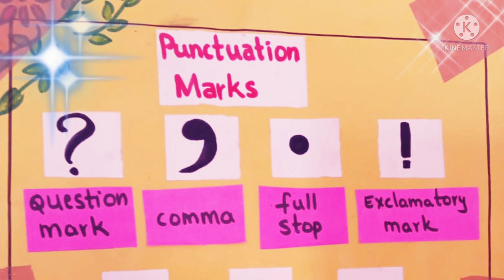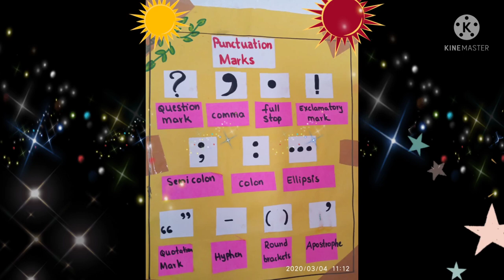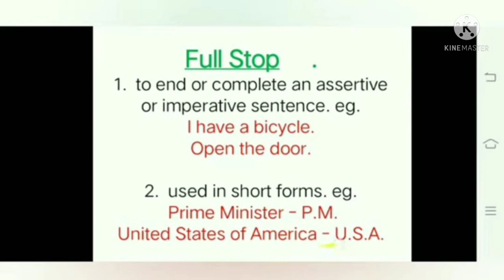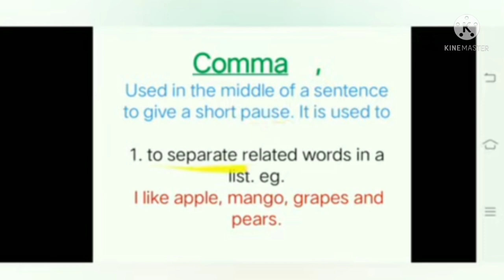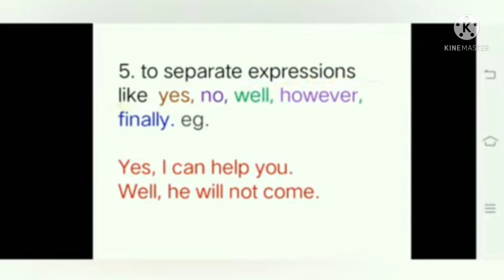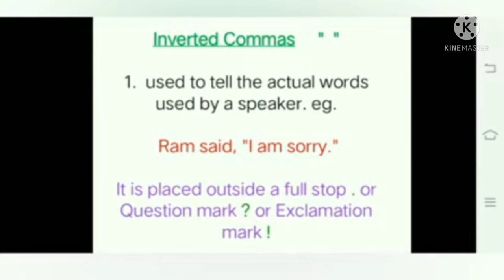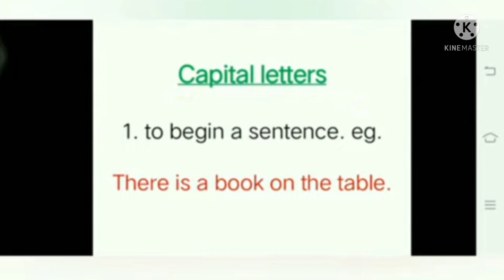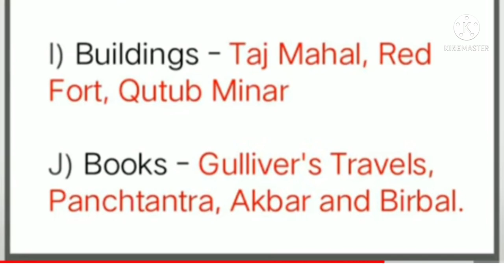DAY- 23 BRIDGE COURSE LEVEL-II ENGLISH - Punctuation marks